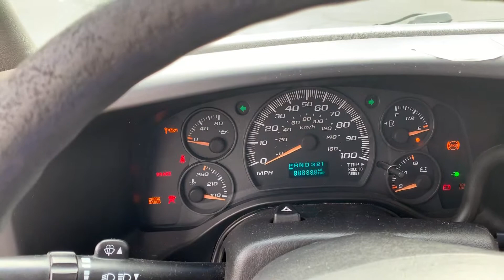2003 Chevy Collins